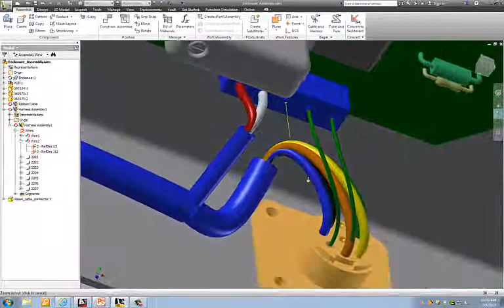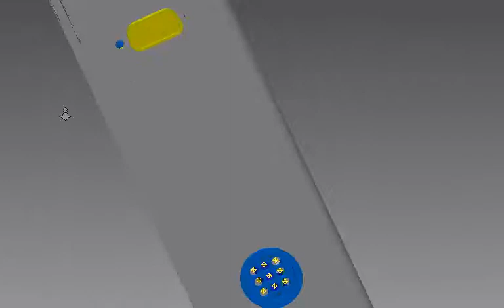Completed Cable and Harness Autodesk Inventor Exercise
Cable and Harness Completed Tutorial using Autodesk Inventor, doing this at penn college in CCD 244 electrical diagram
This is after it has been completed!
You can find the tutorial on their website to try it for yourself!